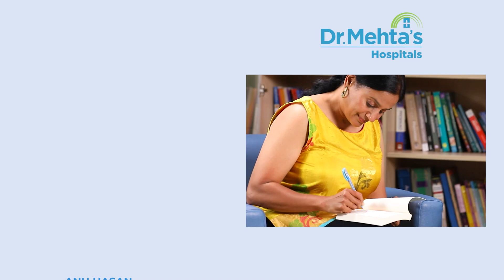Plastic Surgery - Debunking Myths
There are many challenges to being a good interviewer - But I think two of the main ones are ego and bias

You don't let your ego tell you that YOU are the star - no problem there :) I don't usually struggle with that when I am the interviewer ..But the bias. now THAT was something I grappled with during this interview- since I had pretty strong views about elective plastic and cosmetic surgery. :D

But I think i did a good job and I came away a little less biased and a LOT more informed after my conversation with Dr Bharathi, MBBS, MS ( General Surgery) MCh (Plastic Surgery ) Dr.Mehta's Hospitals

So this conversation was certainly useful for me and I have no doubt it will be for many others too .

Thank you once again to Dr Bharathi and Dr Mehta's Hospitals team for volunteering their time for making this series